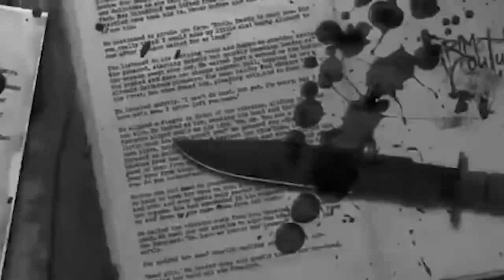الطكاكة نورة الفنانة الكويتية التي اعتزلت بسسب حضورها عرس الجن .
الطكاكة نورة وعرس الجن
قصة الفنانة الكويتية نورة مع الجن وسبب اعتزالها
الطقاقة نورة غنت في عرس الجن و كانت السبب في اعتزالها..!
عرس الجن في الكويت الذي حضرته الفنانة الكويتية
عرس الجن
سبب اعتزال الطكاكة نورة ؟
قصص رعب
قصص رعب حقيقية حدثت بالفعل
قصص رعب قصيرة
10 قصص رعب
10 قصص رعب انيميشن
10 قصص رعب مكتوبة
20 قصص رعب
قصص رعب 3 اجزاء
قصص رعب 4 circuit
قصص رعب 4/
قصص رعب 4/0
قصص رعب 4/5
5 قصص رعب واقعية قصيرة